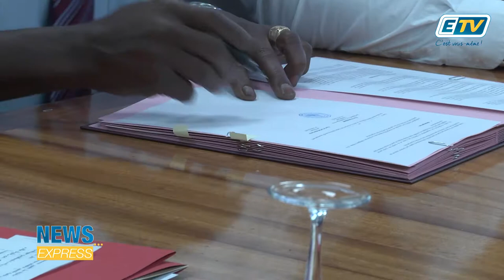ETV NEWS - La Route du Rhum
Ce matin, la Région Guadeloupe signait le protocole du projet Karukera Bay, dédié au développement économique du port de Pointe-à-Pitre.
Toujours dans cet élan de valoriser l’économie bleue, le 2ème comité de pilotage de la Route du Rhum – Destination Guadeloupe avait lieu à l’Espace Régional du Raizet.
Le départ de la Route du Rhum, reliant les villes de Saint-Malo et de Pointe -à-Pitre sera donné
le 4 novembre en Bretagne.